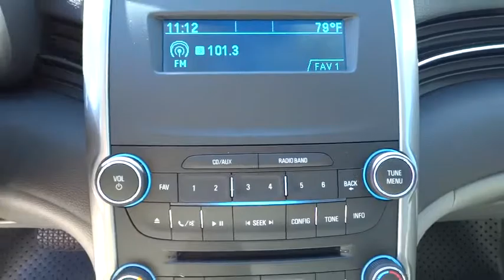2016 Chevrolet Malibu Limited Corpus Christi, Portland, Alice, Kingsville, Victoria, TX GF148568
2016 Chevrolet Malibu Limited
2016 Chevrolet Malibu Limited LS - Stock#: GF148568 - VIN#: 1G11B5SA0GF148568

 2118 S Padre Island Dr